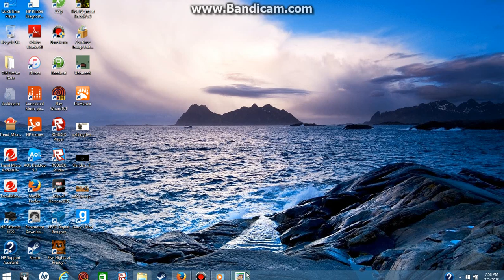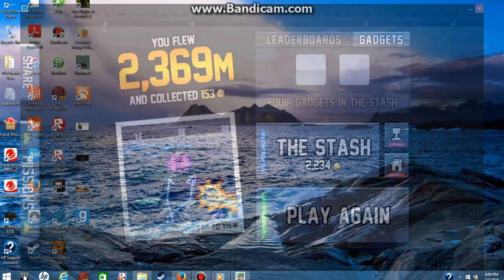Lets play Jetpack Joyride part 2 PC